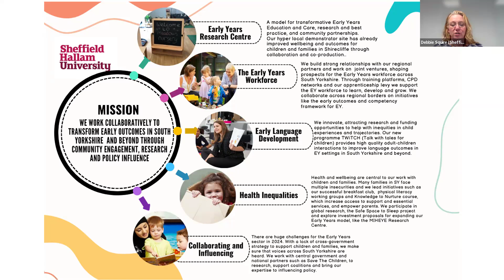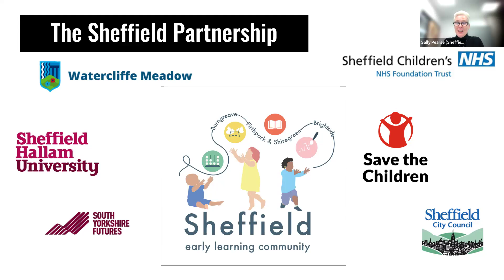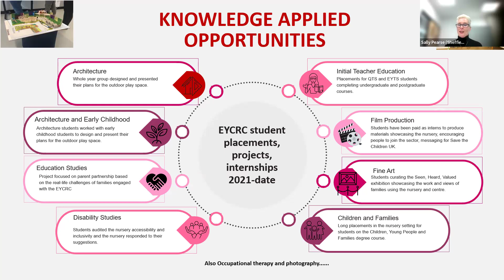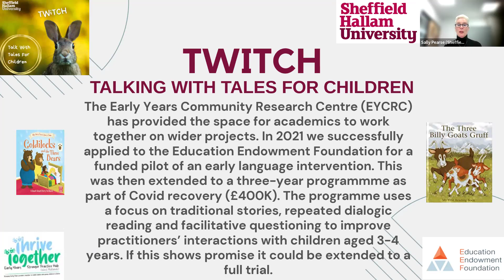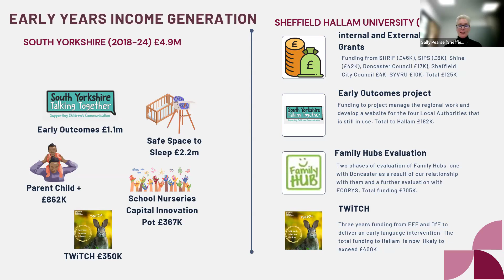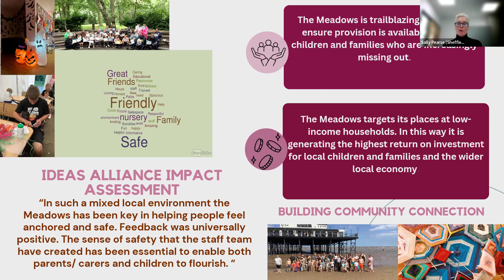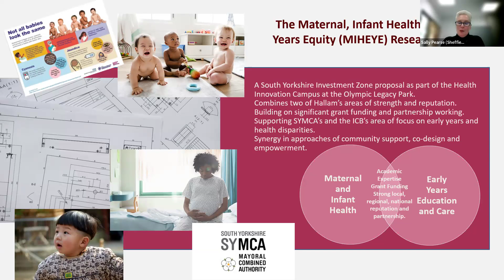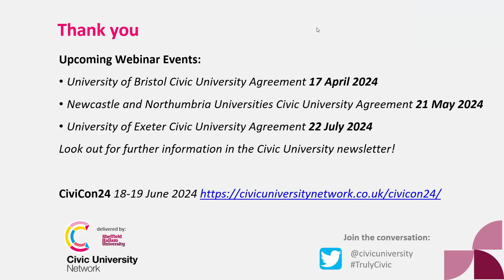Civic University Network - University-Driven Early Years Impact: Creating the Conditions for Change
In 2021 Sheffield Hallam University opened a community nursery in a part of the city facing serious social and economic challenges. Over the last three years, the university has worked with Save the Children UK and other local partners to develop responsive, local support services that are having a positive impact on families and children.
In this webinar, we will explore how the partnership has created the conditions for change through the development of trusting relationships and the co-design of services with local families. The impact of this approach is reflected in the feedback from users and the case studies of life changes for many parents. At the university, this initiative has led to interdisciplinary research, cross-college student projects, high-quality placements, and work opportunities for students.
The session will be chaired by Richard Calvert, Deputy Vice-Chancellor (Strategy & Operations), Sheffield Hallam University.
Speakers
Professor Sally Pearse, Strategic Lead for Early Years (South Yorkshire Futures), Director of the Early Years Community Research Centre (EYCRC), Sheffield Hallam University
Dr Debbie Squire, Head of Place and Civic Engagement, Sheffield Hallam University